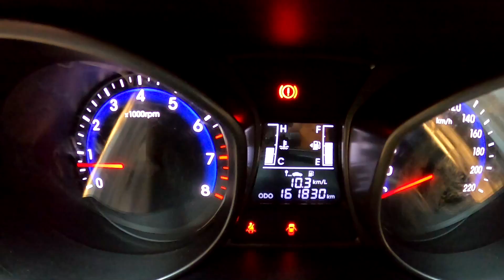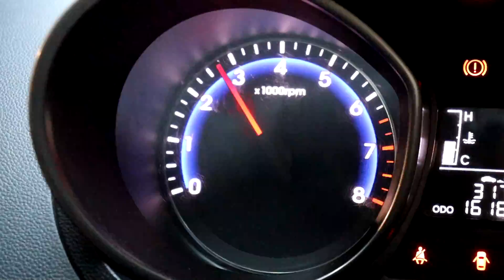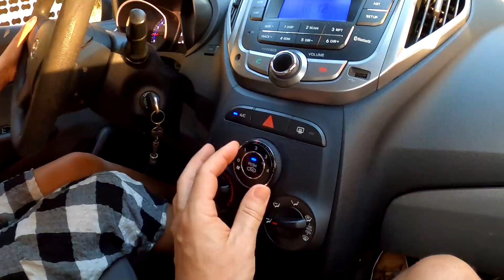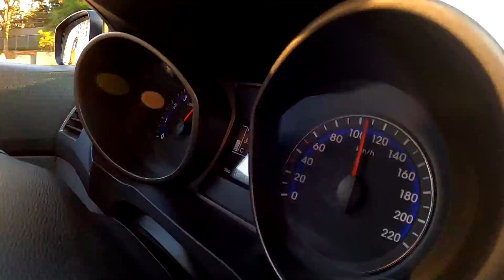HB20 S DA CAROL EM DETALHES! Faremos projeto nele? Algumas maldades virão! 😈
No vídeo de hoje vamos apresentar a vocês o HB20 S 1.6 da Carol e saber também de vocês o que podemos fazer para dar aquela melhorada no carro, que já é BEM LEGAL! A Carol decide tudo ou eu posso sugerir também? rsrs

Espero que gostem! TMJ!